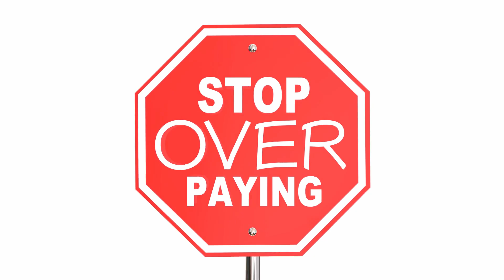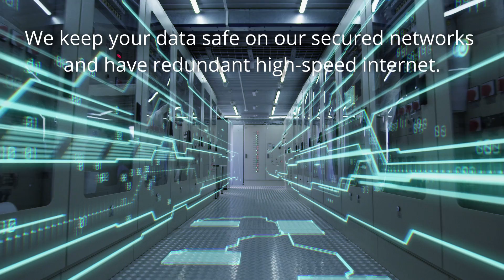The Second Hire Medical Billing and Coding Branding Video